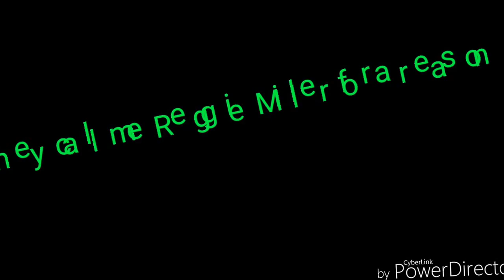THEY CALL ME REGGIE MILLER FOR A REASON - BASKETBALL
Heres a fun short the sqaud made for your entertainment!